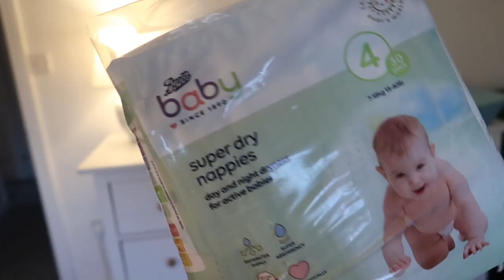TODAY WAS A GREAT DAY! Trying an Amazing New Hair Treatment!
Today was a great day! We fixed the hoover and I finally found a hair treatment to sort out my damaged ends!

Back in stock! Wonder Water Hair Treatment